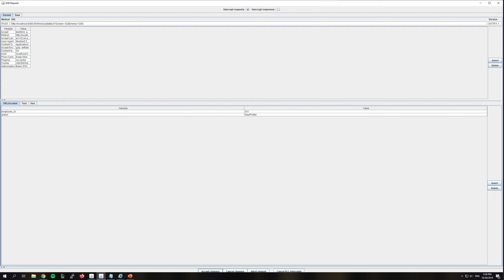Stage 3: Numeric SQL Injection